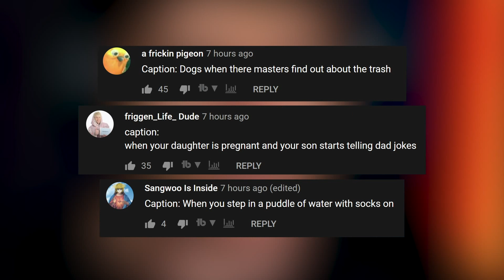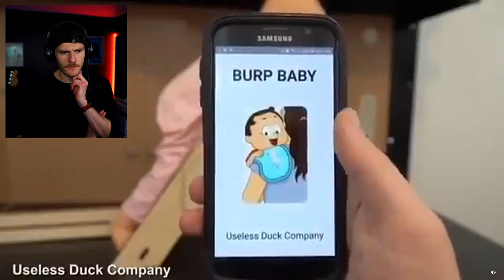This Karen encounter takes a VERY unexpected turn...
This is the end.
This is the actual end.